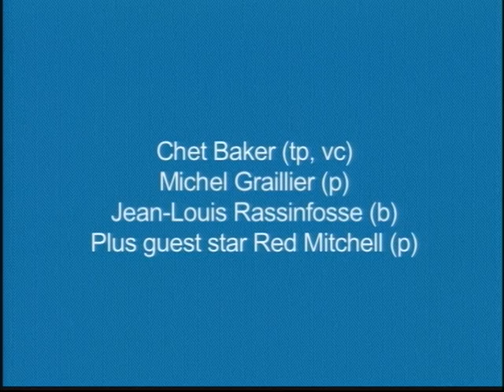Chet Baker - Candy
From the DVD "Sweden 1985"